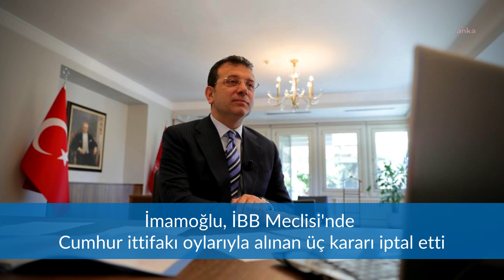DEMİRTAŞ'TAN "SEÇİM MESAJI"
NATO Zirvesi mesajları, Gaziemir'de normalin 7 bin katı üzerinde radyasyon, tarım maliyetlerinde yüzde 20 artış, Demirtaş'ın "HDP'nin oyları çantada keklik değil" mesajı...  Demet Bilge Erkasap'ın hazırladığı Kısa Dalga Bülten yayında.